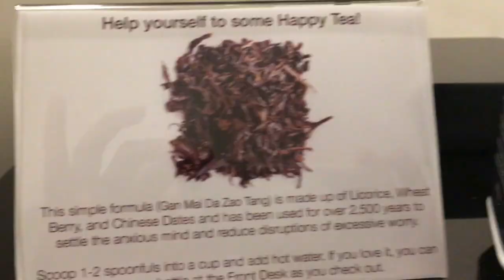First Intrauterine Insemination | IUI | Infertility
First intrauterine insemination (IUI) with Femara and fresh sperm. It's finally the big day for my first IUI at the new RE.  It's also my first insemination with fresh sperm.  Hopefully this new combination equals the golden ticket for getting pregnant at 47.  After 5 days of Femara (Letrozole), I think I've turned into a little monster.  Either that or the estrogen patch that I've been wearing for four days straight.  Whatever the cause, I'm a little cranky and a little grumpy, but I'm glad this day is finally here.  Let's get this show on the road!

Did you find this video from search?  Let's get those babies, ladies!

Video Schedule:
TTC Vlog (Tuesday – Saturday)

If you are new to my channel, you can get caught up on my journey here:

Simply,
Tanika

Mailing Address:
Tanika McKelvy